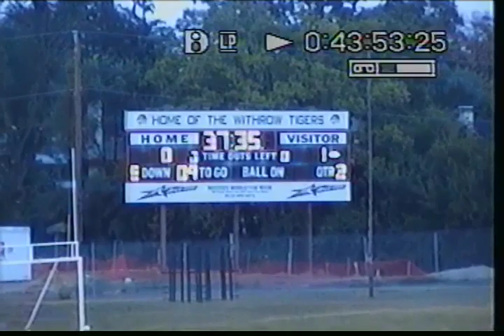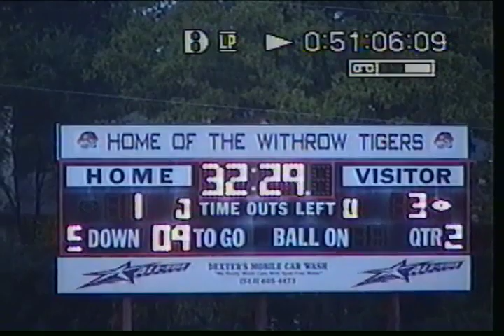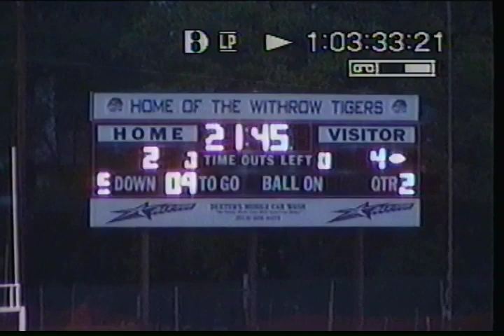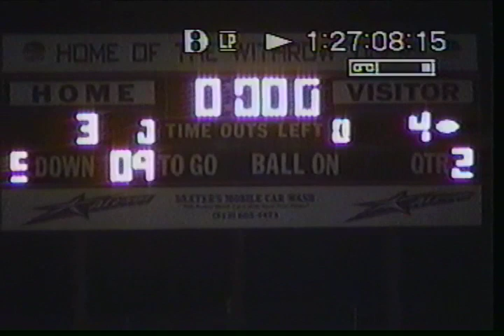Mt Healthy Soccer at Clark 2005 Win 4-3 Rec 2-1. Goals: Joey, Graham, Abiel 2. Video by Jeff Hester